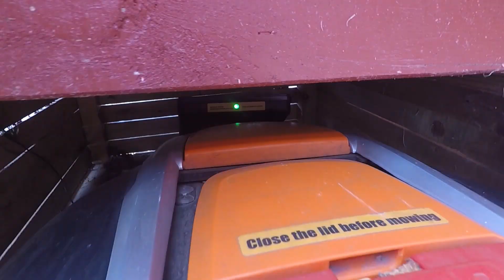Robot klipper kanttråd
viser hvor dan du kan lægge kanttråd